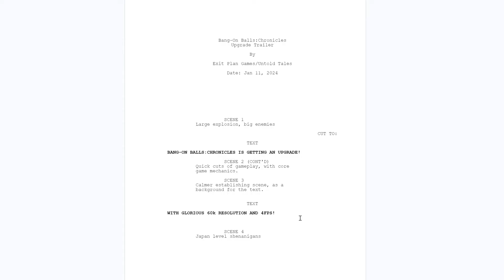Next-Gen Experience! | Bang-On Balls: Chronicles Available Now on PS5 and Xbox Series X|S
Heads up, fellow Balls Enjoyers! Get ready to bounce into the next-gen with Bang-On Balls: Chronicles!

This update is completely free for anyone who already owns Bang-On Balls: Chronicles on PS4 or Xbox One. Unlock the full potential of the next-gen consoles, making your escapades smoother and more visually stunning than ever before!

Whether you're a seasoned Bouncer or just starting your rolling rampage, this update is the perfect excuse to jump back into Bang-On Balls: Chronicles and experience the ultimate bouncy adventure!